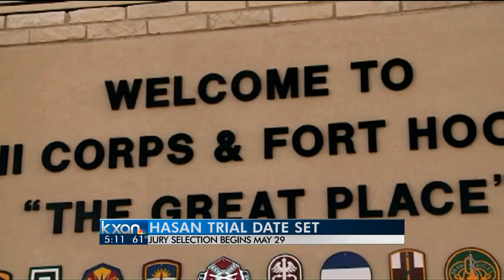Trial date set for Fort Hood shooting suspect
After many delays, the Army psychiatrist charged in the 2009 Fort Hood shooting rampage will go on trial in three months.